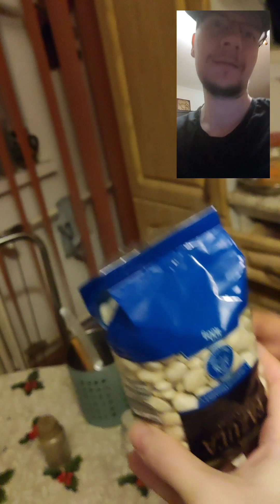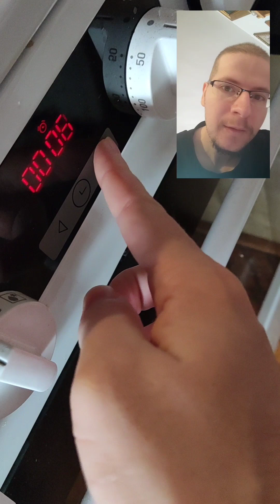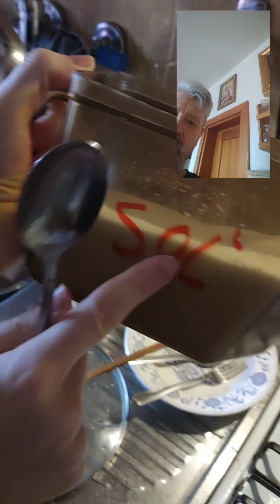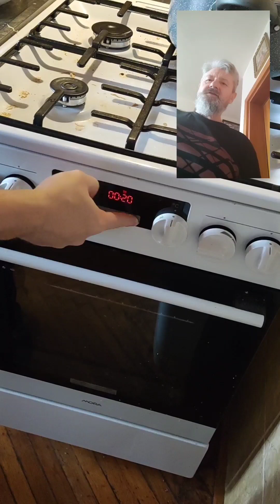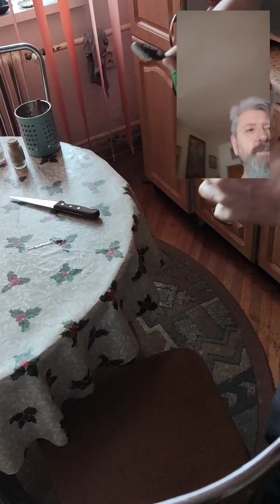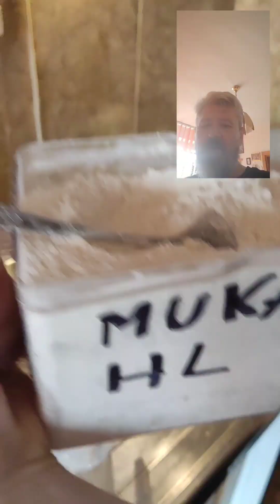Fazulova polievka / fazulovy stropkovsky ramen (Xiaomi Poco F3 1080p 30fps)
Recept na fazulovy polievku s parkami a klobasov. Tocene na Xiaomi Poco F3.
00:34 Den pred varenim, 3 druhy fazule, male, stredne, velke 270g
02:35 Zaliat fazulu studenou vodou do plastovej misky, polozit niekam a nechat az na druhy den.
03:00 Plastove sitko, zliat vodu z fazule
03:41 Fazulu do mensieho hrnca, 1,5L studenej vody do hrnca
04:25 Na sporak (lavo hore) , zapnut velky plamen, prikrit vrchnakom, cakame az zovrie (8min cca)
05:14 Minimalny plamen, nastavit 50 minut.
05:35 2x mrkva, 340g zemiakov